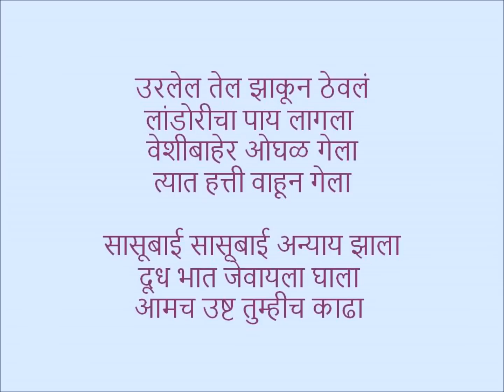काळी चंद्रकळा - भोंडला गाणी - Bhondla Gani (Hatga Songs) - by Dr. Manjiree Gokhale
Bhondla  Gani (Songs)
Marathi (Maharashtrian)Folk Songs

भोंडला गाणी
महाराष्ट्रातील मराठी लोकगीते

काळी चंद्रकळा

गायिका : डॉ सौ मंजिरी गोखले

Enjoy Navratri festival with these Bhondla songs
Bhondla Songs are typical Marathi Folk Songs. These songs should be taken light heartedly. Never try to find serious meaning in these songs. We may also find meaningless words in these songs. Also, slang language, local words are used.
These songs traditionally are sung without any accompanying musical instruments and sung very casually. These songs are dedicated to our fun loving and festive culture of India.
There are hundred's of versions of these songs. Every town will have its own version. All are right in their own place.
In these videos, I have sung the songs which I have learnt.
About Navratri and Bhondla
Navratri commences on the first day (pratipada) of the bright fortnight (shukla paksha) of the lunar month of Ashwin. It is also called as Sharad Navratri – Navratri which comes in Sharad Ritu (season).
 The festival is celebrated for nine nights and ten days. The tenth day is Vijayadashmi, Dassera.
In Maharashtra, young women celebrate Navratri.girls would get married at a very very young age – as small as even 7/8 years old. In olden days  During this period, these little married girls would celebrate 'Bhondla/Hadga'. Nowadays, young girls celebrate Bhondla. This days the Sun moves to the thirteenth constellation of the zodiac called "Hasta" (Elephant). Bhondla is also known as 'Bhulabai' in the Vidarbha region of Maharashtra. During the nine days, in the garden or on the terrace during evening hours by inviting female friends of the daughter in the house. An elephant is drawn either with Rangoli on the soil or with a chalk on a slate and kept in the middle. The girls go around it in a circle, holding each other's hands and singing Bhondla songs. All Bhondla songs are traditional songs passed down through the generations. The last song typically ends with the words '...khirapatila kaay ga?' ('What is the special dish today?'). This 'Khirapat' is a special dish or dishes often made laboriously by the mother of the host girl. The food is served only after the rest of the girls have guessed what the covered dish or dishes are correctly.

Harmony of Body, Mind & Soul